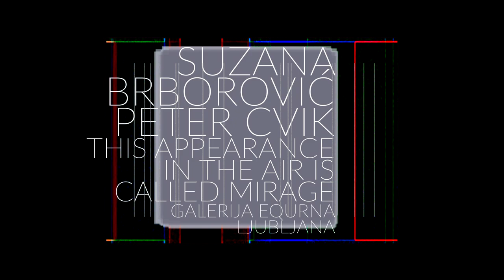SUZANA BRBOROVIĆ in PETER CVIK: THIS APPEARANCE IN THE AIR IS CALLED A MIRAGE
Suzana Brborović (Slovenija)
Razstavljam dva sklopa slik, ki sta nastala v preteklem letu. Raziskovala sem teme, ki se na platnih medsebojno dopolnjujejo in prepletajo. Osnovno vodilo v vseh slikah je bilo opazovanje neba in pojavov, ki se dnevno dogajajo in spreminjajo ter kakšen odnos in občutke to vzbuja pri ljudeh. Zanima me kako to doživljamo skozi tehnologijo oziroma digitalno prizmo in kako to lahko upodobim na platnu. Prepletanje in kolažiranje različnih oblakov in sončnih zahodov z ostanki ali zametki tehnoloških konstrukcij se kažeta predvsem v barvnih poljih različno pastoznih nanosov v nasprotju z vgraviranimi tankimi črtami struktur. Naš pogled v nebo bo vedno bolj zasenčen s strani digitalne infrastrukture, ki jo bo v prihodnosti nemogoče spregledati. Naše nebo/vesolje že preletava na tisoče (in še več jih bo) novih internetnih satelitov, ki onesnažujejo vesolje in onemogočajo njegovo raziskovanje. Naša mesta, vasi in ceste bodo postale zasičene s sprejemniki in oddajniki. Zaradi hitre digitalizacije so sončni zahodi le še stvar fotografije z osladnim pripisom na Instagramu. Moje delo je moj razmislek o prihodnosti pogleda navzgor. Kjer se organske oblike srečujejo s tehničnimi črtami. Kjer se sateliti, antene in kupole poigravajo z nastankom in usmerjanjem oblakov. Kjer je ideja o lastnem kreiranju neba več kot le futuristična norost. Kjer se barvni nanosi igrajo z lastno ironijo pompoznosti in absurdnosti. Moje slike so le del mojega miselnega procesa t. i. abstraktnega preigravanja osebnih distopičnih pogledov.

Peter Cvik (Slovaška)
Serijo razstavljenih slik sem naredil na rezidenci Telegraph studio v Olomouc na Češkem. Predstavlja nov, svež korak, novo smer po zaključenem obsežnem ciklu (50 slik) – Things go smoother when I lose control. Novi cikel temelji na redukciji. Izhodišče je moj spomin. Prvenstveno delam s stvarmi, ki se jih spominjam brez uporabe skic ali fotografij. Ta serija slik temelji na odprtosti in širini gledalčeve interpretacije. Slikam, kar slikam, vi vidite, kar vidite. Gre za kombinacijo krajine in abstraktnih elementov, ki so bili v različnih plasteh vneseni v prostor slike. Oblike postajajo vedno bolj abstraktne in moj namen je bil delati z zrakom in občutkom odprtega nedefiniranega prostora. Posamezna dela niso nujno povezana z določenim krajem v mestu Olomouc; prej odražajo mojo izkušnjo samega območja in moje osebne zgodbe. Osnovno polje raziskovanja so moji spomini in ko se ne spomnim več, delam z nezavednimi oblikami, kar se v mojem slikarstvu pojavlja kot svoboda poteze, kot slikarski fragmenti stvari, kot ustvarjalna intervencija. Ta serija slik je odziv na sodobni digitalni čas in njegovo estetiko, saj pri slikanju ne uporabljam nobenih tehnoloških podob.
Osredotočil sem se na iskanje novih slikarskih rešitev pri vprašanju prostora in atmosfere v sliki, kot tudi na raziskovanje slikarske redukcije.